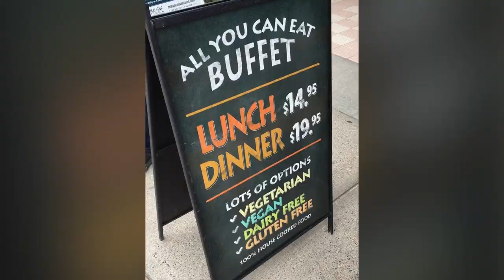Rain or Shine, we love the Jasper vibe. | Camping in Jasper & Banff | Day 3 - 5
We spent 3 nights camping in Jasper. The food, the people, the lakes and the wildlife, we fell in love with this small little town. It was hard to say goodbye to Jasper, but we were excited for our roadtrip to Banff.

Enjoy Jasper national park with us in this video.